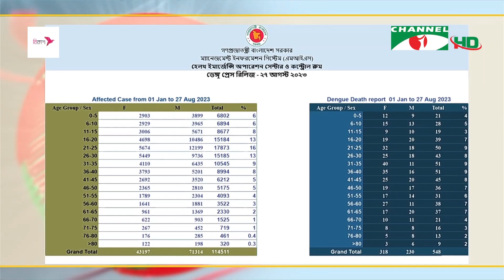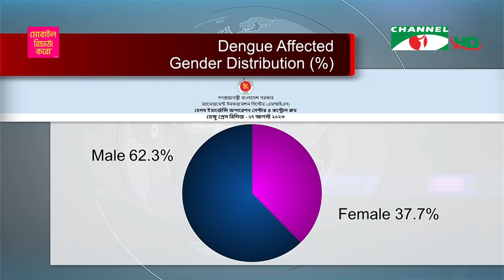একমাসের কম সময়ে ডেঙ্গুতে মৃত্যুর রেকর্ড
অতীতের সব রেকর্ড ছাড়িয়ে চলতি আগস্টে একমাসের কম সময়ে ডেঙ্গুতে মৃত্যু প্রায় তিনশ’। বিশ্লেষণে দেখা গেছে, এবার আক্রান্তদের মধ্যে ষাট শতাংশের বেশি পুরুষ হলেও নারীদের মৃত্যু হচ্ছে বেশি। ডেঙ্গুর প্রতিষেধক হিসেবে একাধিক টিকা পরীক্ষা-নিরীক্ষাধীন থাকায় বিশ্বস্বাস্থ্য সংস্থা শিগগিরই কোনো টিকার অনুমোদন দিচ্ছে না বলে জানিয়েছেন ঢাকায় বিশ্বস্বাস্থ্য সংস্থার প্রতিনিধি। জান্নাতুল বাকেয়া কেকার রিপোর্ট।

worldwide.